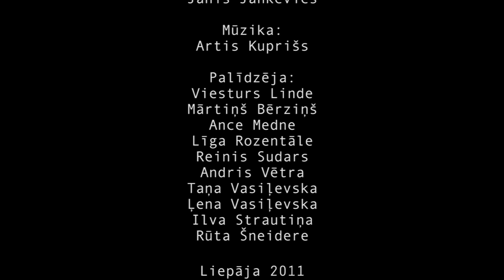Kopmītnes (īsfilma) / The Dorm (short film)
Schizophrenic short film about a girl staying alone in the university dorm at a weekend. She starts to experience some inexplicable and mysterious phenomenons like time travels. There is also rumors about a guy who fell down the dorm stairs and died a few years ago.

Script and directing:
Jānis Jankevics

Actors:
Dita Maļinovska
Anna Meldrāja
Jānis Jankevics

Camera:
Niks Peterlevics
Jānis Jankevics

Editing:
Jānis Jankevics

Assistants:
Viesturs Linde
Mārtiņš Bērziņš
Ance Medne
Līga Rozentāle
Reinis Sudars
Andris Vētra
Taņa Vasiļevska
Ļena Vasiļevska
Ilva Starutiņa
Rūta Šneidere

Equipment:
Helios 44M lens
Jupiter 9 lens
M42 lens to Canon EOS adapter
Manfrotto 701HDV video head
Fomei Alumin 400 tripod

Liepāja 2011